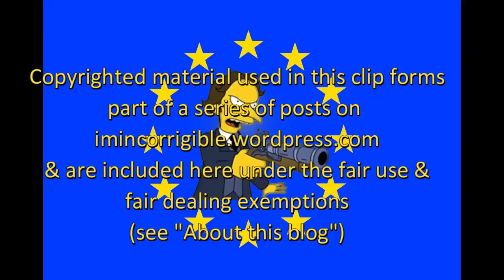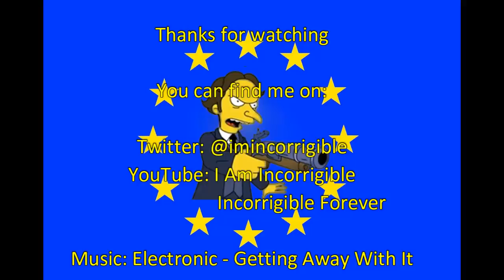Brexit fallout: Labour's policy mess Owen Smith vs Caroline Flint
Newsnight 22 May 2018